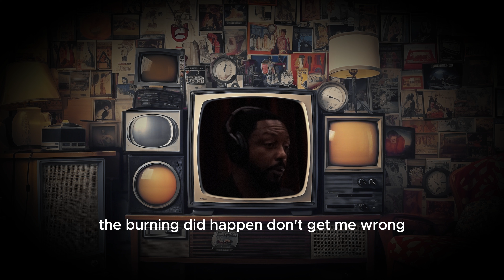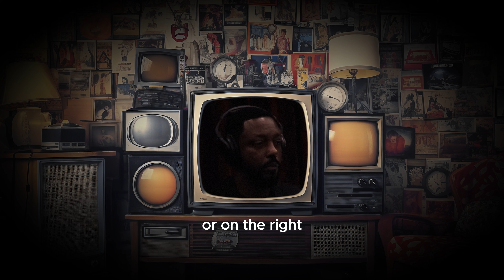Joe Rogan Talks About The Dark Secrets Of The Vatican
song: hardknock. - no tomorrow